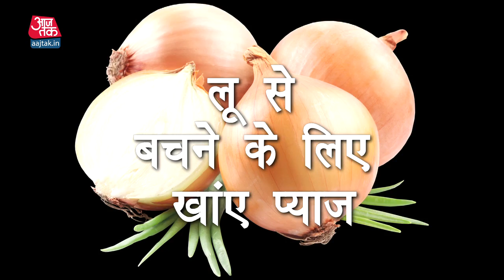Top Five Social Media Tips For Summer Tips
Watch out for the top five tips you should follow to ensure you and your family's safety this summer.
check out the complete video to know more...